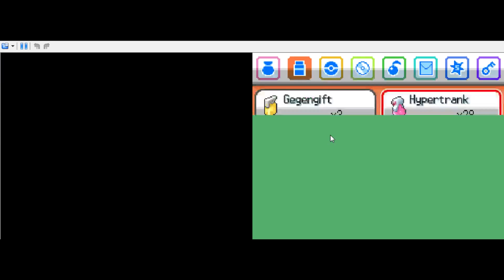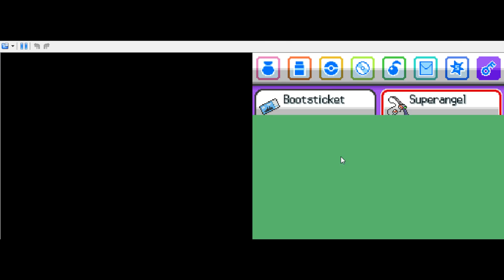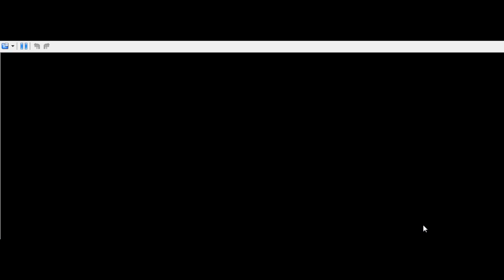#71 Pokémon SoulSilver (German) - Date mit Misty [feat. Nazgul4]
Falls er mitwirkt, steht es im Videonamen.

Challenges in Kanto:
Gegen die Arenaleiter würfeln wir die Attacken aus.
Auf jeder Route haben wir pro Kampf nur ein Pokémon zur Verfügung.
Zum Endkampf im Silberberg gilt eine Nuzlocke-Challenge. Weiterhin haben wir nur eine Wechseloption und zwei Top-Genesungs zur Verfügung.
Weitere Restriktionen sind möglich und werden in der entsprechenden Folge erklärt.

Bekannt sind für uns beide die Bestandteile des Spiels, die aus Gold/Silber/Kristall übernommen wurden. Der Rest ist für mich neu, für Nazgul4 meist nicht.